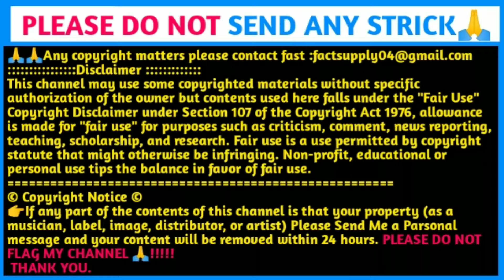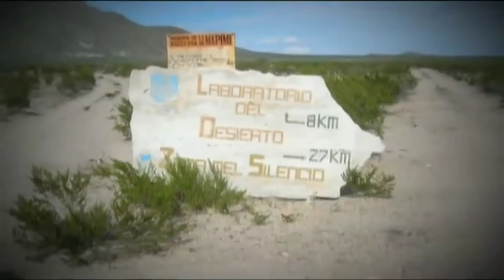মোদী স্যারের চায়ের দোকান | Tea Stall Where PM Modi Sold Tea | Most Amazing Facts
Hope you learn something new and enjoy it.

Hi friend.
Please Support Me For More Interesting and Amazing Video.

About video
In this video facts you didn't know or facts you never knew. Today you will see this facts video in hindi and together মোদী স্যারের চায়ের দোকান Tea Stall Where PM Modi Sold Tea Most Amazing Facts to Become A tourist spot and Top enigmatic Fact and 20 Most Amazing Facts To see this video and this video is gonna be very interesting so watch the video till the end and I hope you like the facts Edition

Your question.

👉If any part of the contents of this channel is that your property (as a musician, label, image, distributor, or artist) Please Send Me a Parsonal message and your content will be removed within 24 hours. PLEASE DO NOT FLAG MY CHANNEL 🙏!